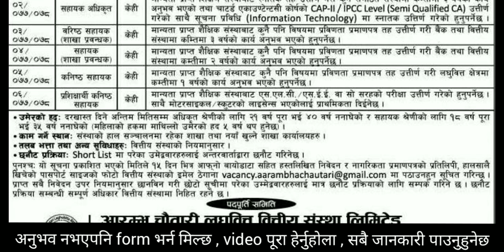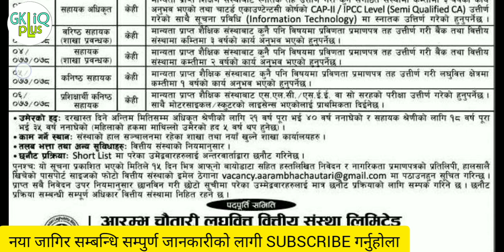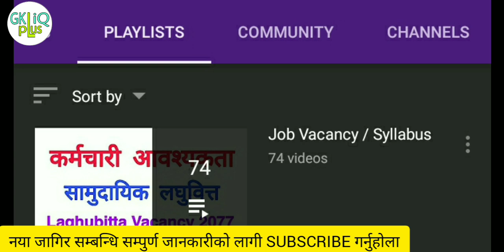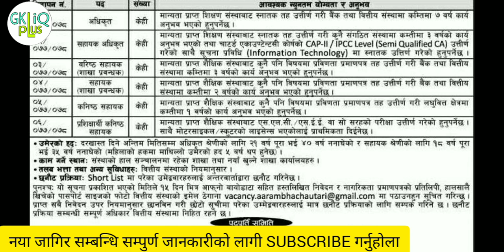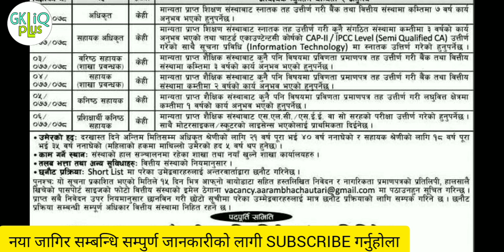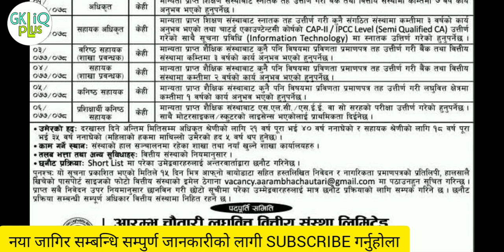लघुवित्तले कर्मचारी माग्यो, अनुभव नचाहिने, यसरी apply गर्नुस् | job vacancy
लघुवित्तले fresh कर्मचारी माग्यो, यसरी apply गर्नुस्   laghuvitta vacancy 2077
job vacancy